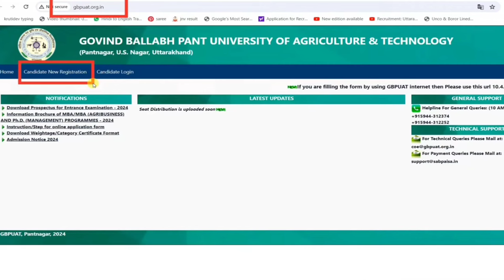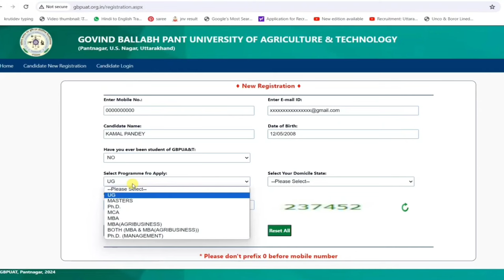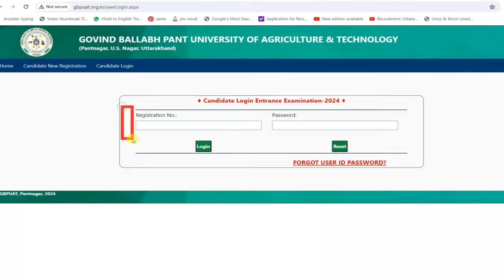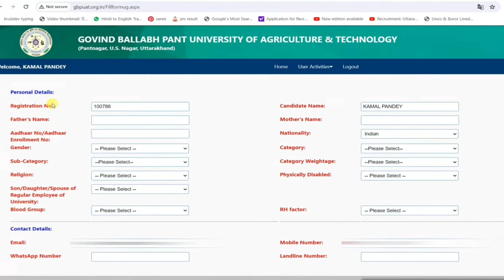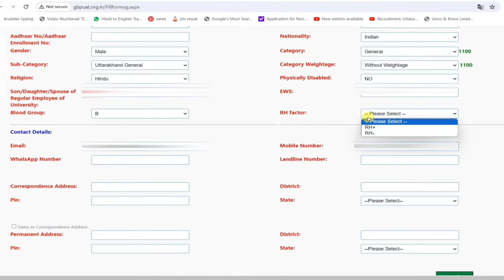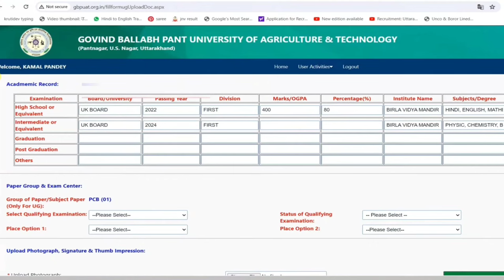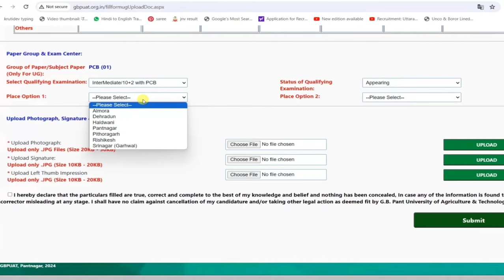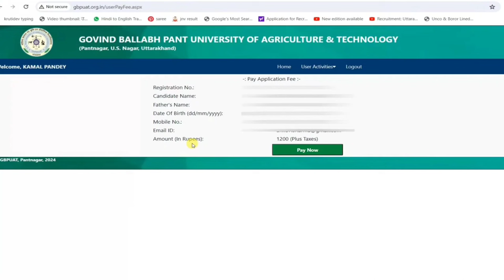How to Fill GB Pant University Pantnagar Application Form 2024 | Step By Step Process for UG PG PhD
gb pant university pantnagar GBPUAT entrance exam 2024
gb pant university pantnagar GBPUAT entrance exam 2024 syllabus
gb pant university pantnagar GBPUAT entrance exam 2024 eligibility
gb pant university pantnagar GBPUAT entrance exam 2024 age limit
gb pant university pantnagar GBPUAT entrance exam 2024 ug courses admission
gb pant university pantnagar GBPUAT entrance exam 2024 all courses details
gb pant university pantnagar GBPUAT entrance exam 2024 exam date
gb pant university pantnagar GBPUAT entrance exam 2024 application form date
gb pant university pantnagar GBPUAT entrance exam 2024 exam pattern and syllabus
gb pant university pantnagar GBPUAT entrance exam 2024 preparation strategy
gb pant university pantnagar GBPUAT entrance exam 2024 total seats
gb pant university pantnagar GBPUAT entrance exam 2024 bvsc admission
gb pant university pantnagar GBPUAT entrance exam 2024 bfsc admission
gb pant university pantnagar GBPUAT entrance exam 2024 bsc agriculture admission
gb pant university pantnagar GBPUAT entrance exam 2024 bsc food technology